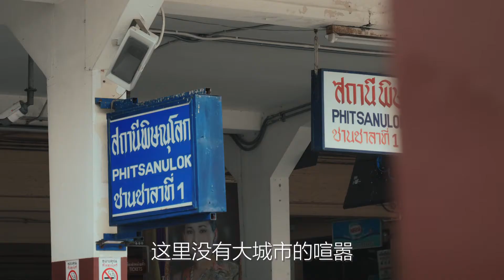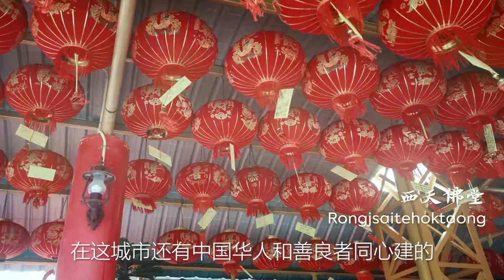มหัศจรรย์เมืองสองแคว –ไกด์ชลธิช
ดินแดนสองแควเมืองประวัติศาสตร์ที่โอบล้อมด้วยธรรมชาติจากเขาหินปูนตระการตา รอวันที่จะได้พบคุณที่พิษณุโลกกับไกด์ชลธิชามัคคุเทศก์ที่พร้อมจะนำทางคุณสู่ดินแดนมหัศจรรย์

Amazing Thailand Guide Sharing
ทุกเรื่องราวจาก “ไกด์” ถ่ายทอดเมือง “ไทย” สวยงาม